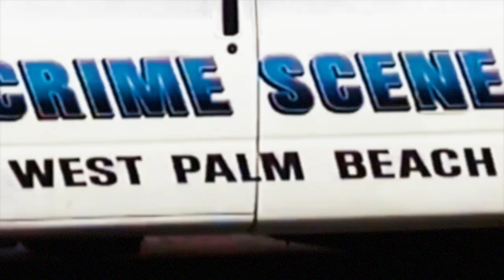Trevor Johnson- C WALK (MUSIC VIDEO 2022)